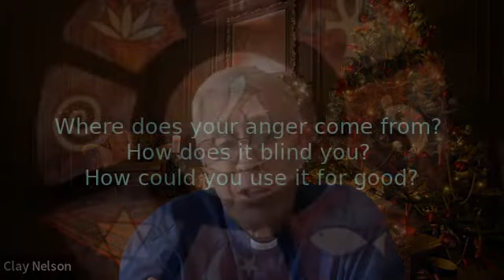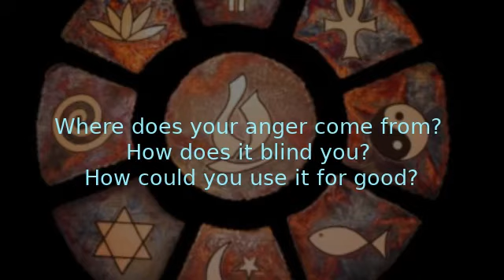Privilege fuelled anger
Recorded at Auckland Unitarian Church 12th December 2021

00:00 Welcome
01:22 Chalice Lighting - For This One Hour - By Paul Stephan Dodenhoff
02:22 Bridge Over Troubled Water - by Paul Simon
02:44 Reading from - Theology for a Pandemic - by Rev. Alex McGee
06:07 The Times They Are A Changin’ - by Bob Dylan
06:51 Privilege fuelled anger
20:24 Meditation - Useful Anger, By Stephen M Shick
22:00 Though I May Speak With Bravest Fire - STLT#34
22:18 Beatitudes for Justice Builders - By Lindi Ramsden
27:03 Extinguishing the Chalice
27:21 Meditation / Conversation Starters